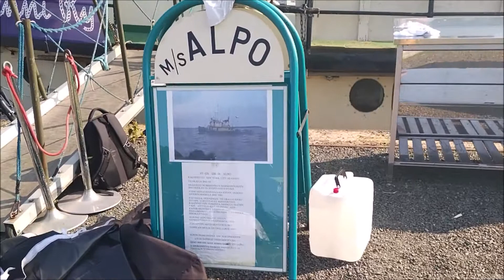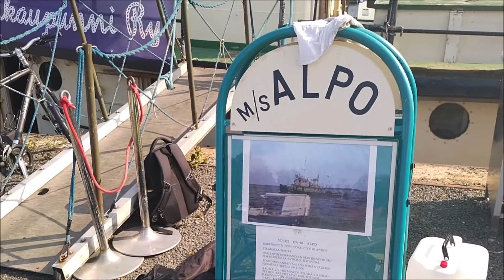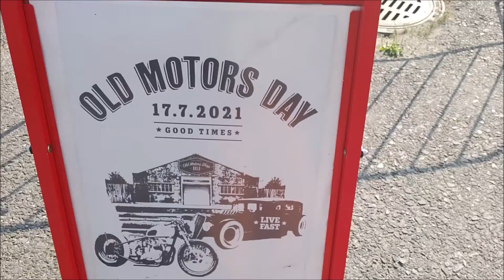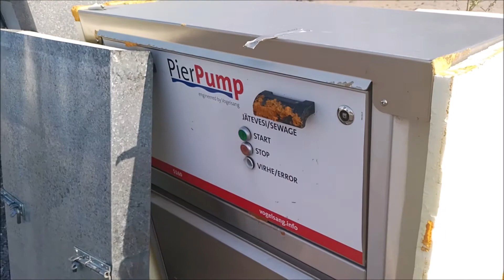LAITURITAPAHTUMA TOPPILASSA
Old Motors Day 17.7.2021 Oulu Toppilansaaren ranta.